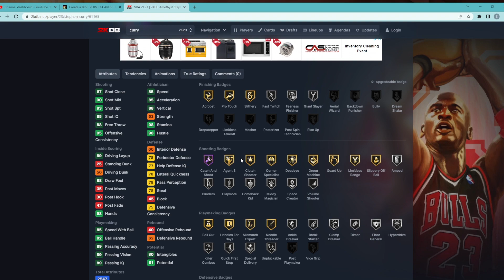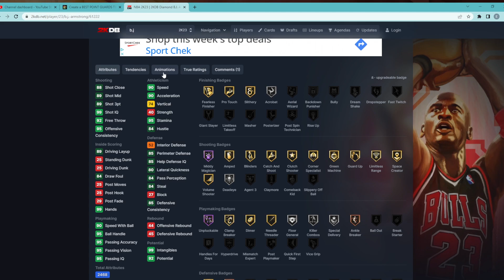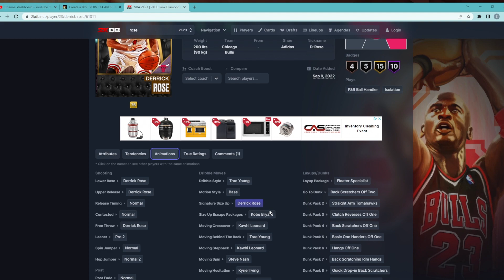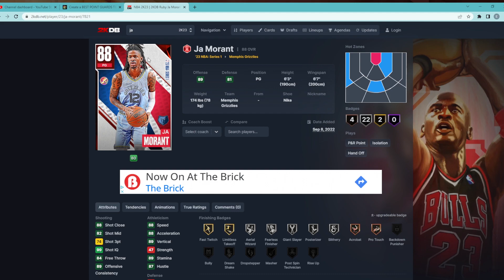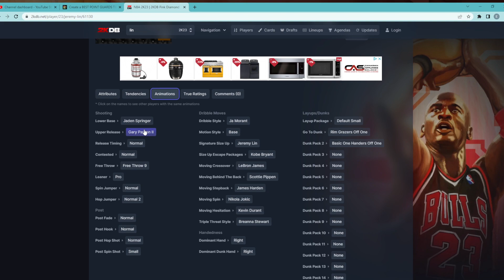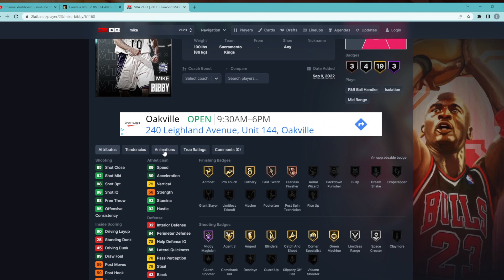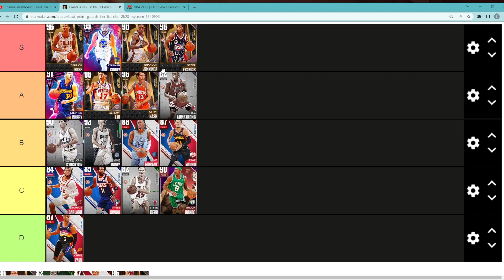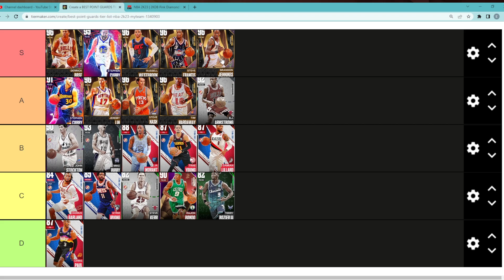BEST POINT GUARDS IN NBA 2K23 MYTEAM! (TIER LIST)